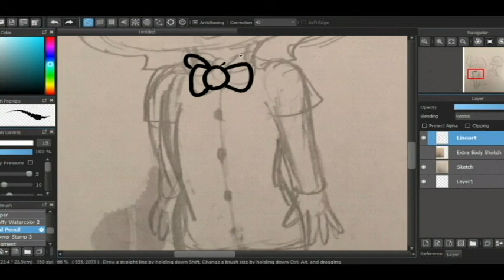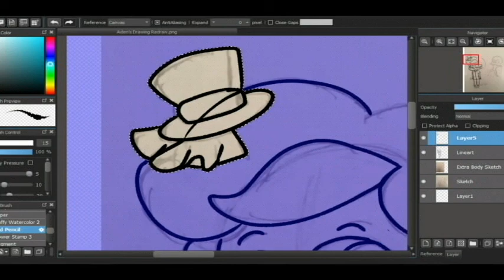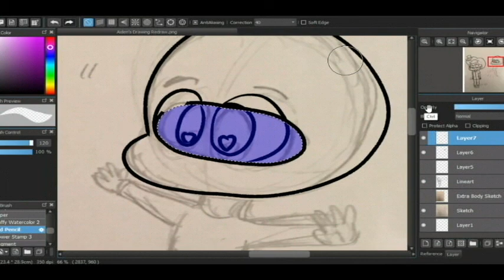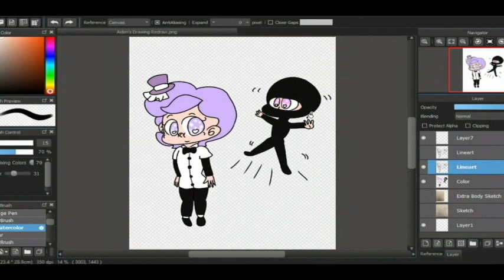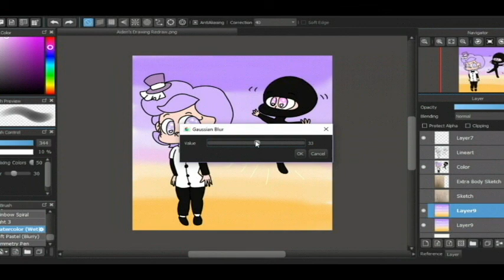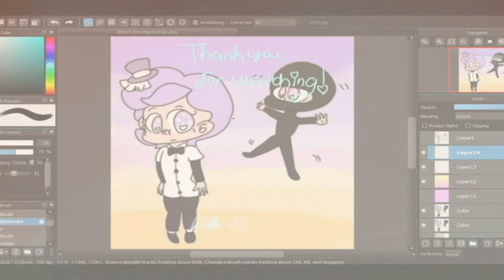✿ AIDEN MADE A DRAWING FOR ME ✿ | VolkDraws Ep 5: Redrawing Brother's Drawing~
Hiya! You guys all know Cute O'Clock, the hyperactive little baby in some of my videos ( he's 7 now c: ). Well... he made a drawing for me! How sweet!!

Now watch me as I redraw it in real time and then make a speedpaint of me coloring it! Because that's how I roll~

*Please, no foul language in the comments. This is a family friendly channel*